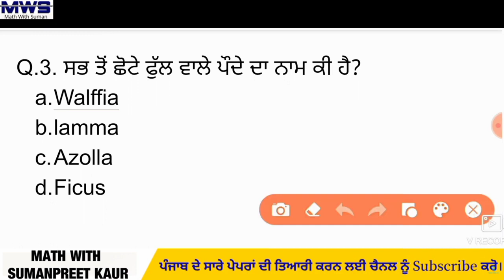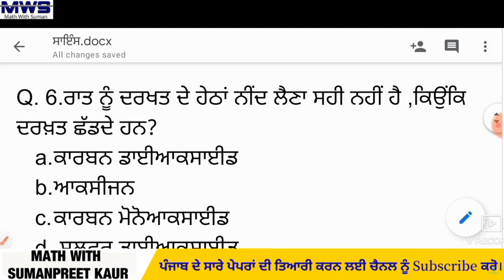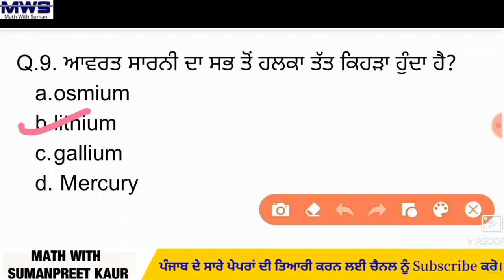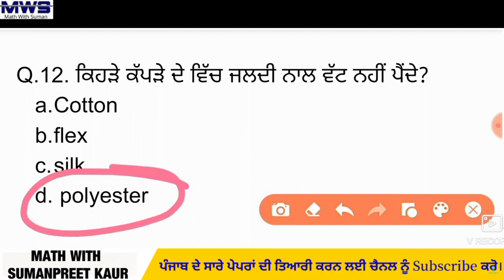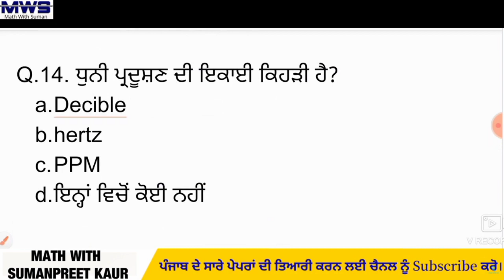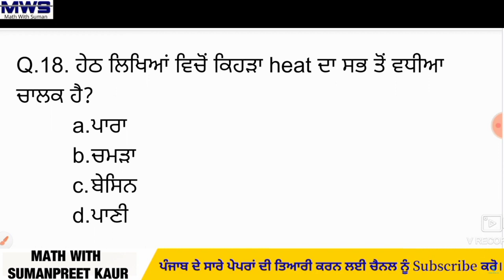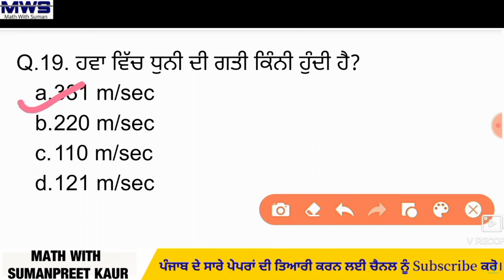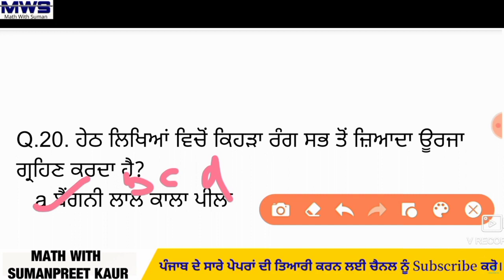ਸਾਇੰਸ ਦਾ ਨਿਚੋੜ /SCIENCE MOCK TEST FOR PPSC NAIB TEHSILDAR | Punjab Naib Tehsildar 2022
PPSC Naib Tehsildar important History gk questions mcq
PPSC Naib Tehsildar important Gk
 PPSC ADMIT CARD 2022
Expected mcq for Punjab Naib Tehsildar
PPSC Important question ,Naib Tehsildar expected mcq
PPSC 2021 Punjab Naib Tehsildar General Studies MCQs Set 1
PPSC Naib Tehsildar 2022
PPSC NAIB TEHSILDAR PREVIOUS YEAR QUESTION PAPER
PUNJAB NAIB TEHSILDAR EXAM 2022

PPSC Naib Tehsildar Previous Year Paper | PPSC Analysis | PPSC Naib Tehsildar Preparation | PPSC Naib Tehsildar Previous Year Question Paper |  PPSC Naib Tehsildar Exam

ਇਹ ਵੀਡੀਓਸ ਦੇਖ ਕੇ ਤੁਸੀਂ ਆਪਣੀ ਤਿਆਰੀ ਕੰਪਲੀਟ ਕਰ ਸਕਦੇ ਹੋ। ਇੰਡੀਆ ਦੇ ਸਾਰੇ ਪੇਪਰਾਂ ਦੇ ਸਲੇਬਸ ਮੁਤਾਬਕ ਤਿਆਰੀ ਕਰਾਈ ਜਾਂਦੀ ਹੈ
  ਧੰਨਵਾਦ ਜੀ ,,,

ਧੰਨਵਾਦ 🙏🙏